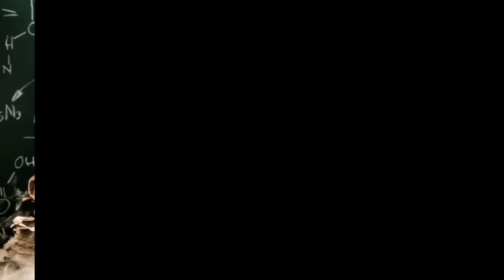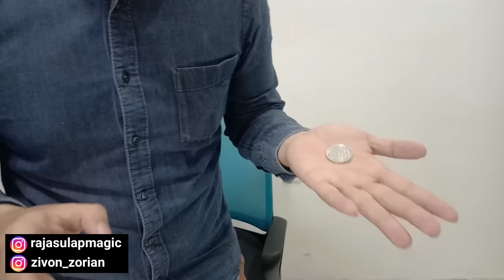TRIK SULAP KOIN HILANG ANDALAN RAJA SULAP WAJIB DIPELAJARI BUAT SEMUA MAGIC MANIA !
Hallo Magic Maniaaaaa

Rajasulap balik lagi dengan tutorial sulap yang pastinya udah ditunggu tunggu sama kalian pecinta sulap atau yang biasa kita sebut Magic Mania

Kali ini akhirnya Raja Sulap ajarin setelah sekian lama dipendam sendiri akhirnya kita ajarin nih buat kalian !

Ngilangin koin memang merupakan trik yang paling seru dan keliatan skill banget dengan video kali ini. Ya udah langsung tonton aja deh ya tutorial kali ini.

Oh iya yang mau liat tutorial Matrix
TUTORIAL MATRIX koin bisa ditonton disini nih :

Buat Kalian Yang Mau Berbagi Rejeki dengan cara Traktir aku , klik link ini ya

Oke deh sekian dulu, semoga trik sulap ini kalian pelajari dan bisa menambah wawasan kalian yah !

Cheers,
Ivan Gabriel